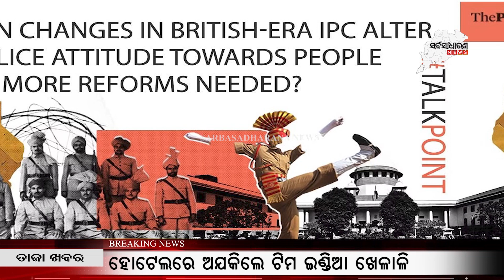ଇତିହାସ ପାଲଟିଲା ବ୍ରିଟିଶ ଅମଳର ଫୌସଜଦାରୀ ଆଇନ || SARBASADHARANA NEWS